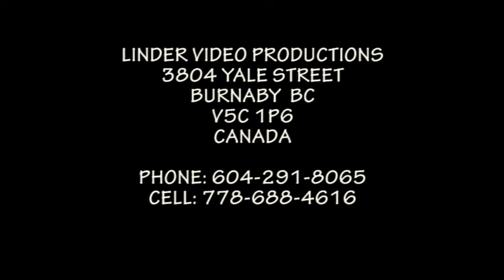1993 DNI KRESTANOV SLOVENSKA BOJNICE PRIVITANKA